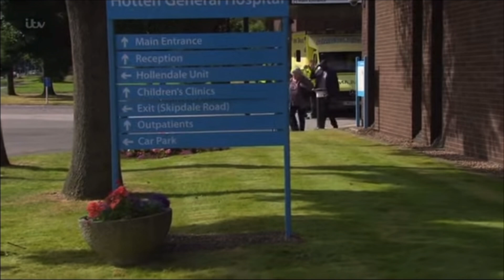Belle Dingle 14th September 2016 Part 1 - lisa struggles to find money to keep belle close